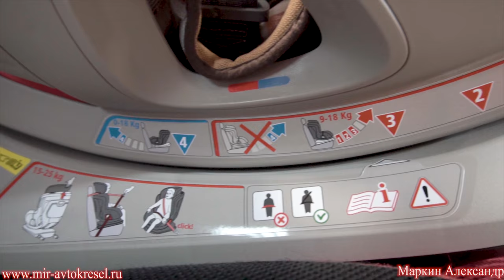Подробный обзор Kiwy SF012 Q-Fix